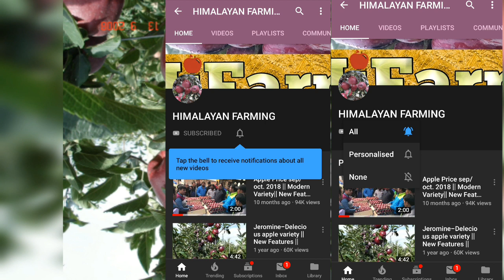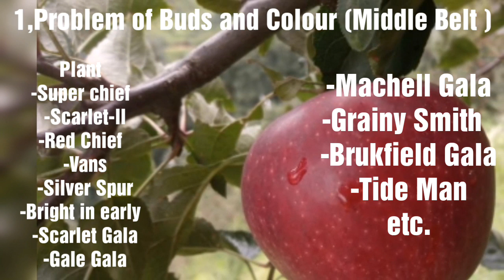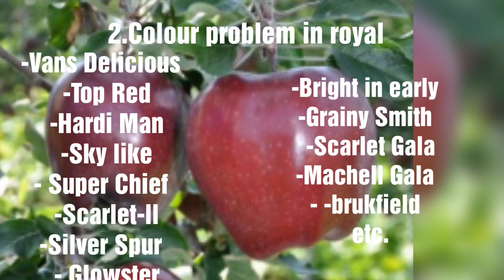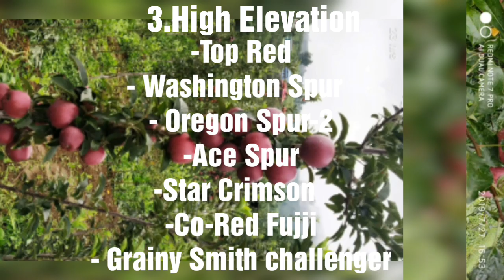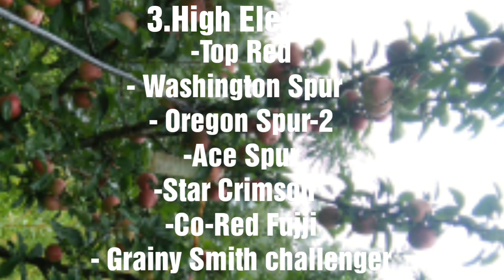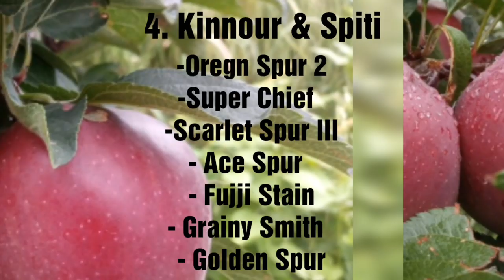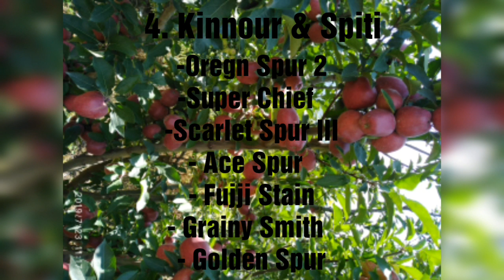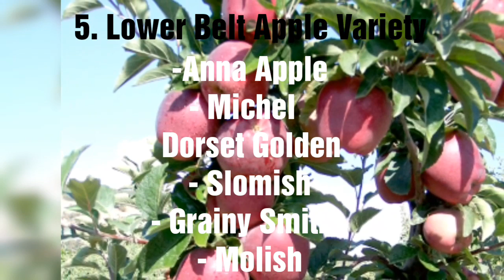Apple Variety According to Elevation || HIMALAYAN FARMING|| Live Updates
Briefing on Selection of apple variety 🍎

☆Amazon Link to Buy the Product
●Boron+Calcium Nutrients
●YARA LIVA CALCINIT
■pruning■
●granny smith
▪royal ▪gala ▪▪▪▪▪▪
■apple disease■
■grafting■
apple variety according to elevation